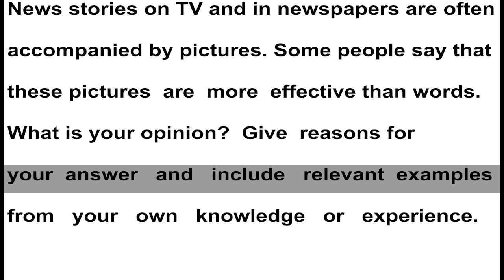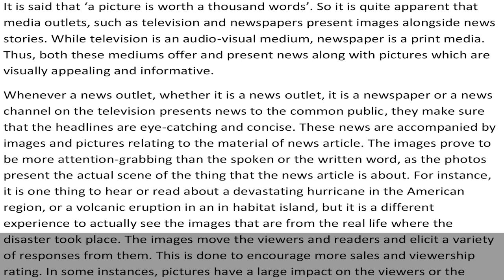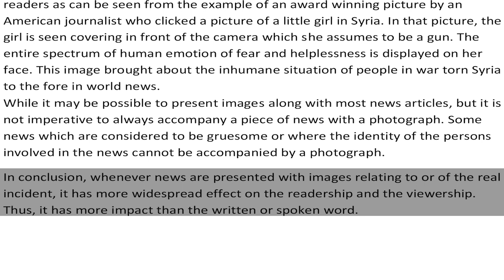IELTS Academic Task 2 - Band 8 Sample Answer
News stories on TV and in newspapers are often accompanied by pictures. Some people say that these pictures are more effective than words. What is your opinion? Give reasons for your answer and include relevant examples from your own knowledge or experience.